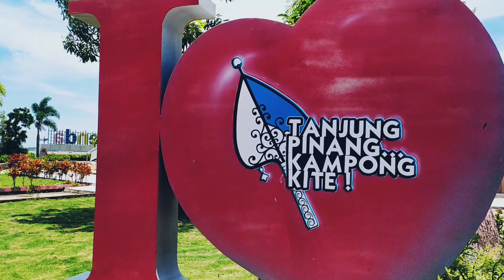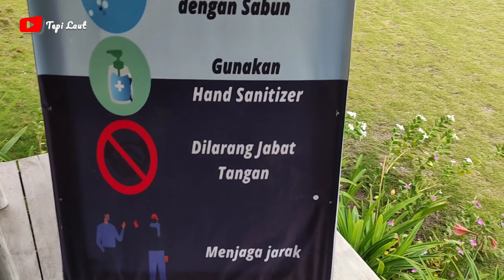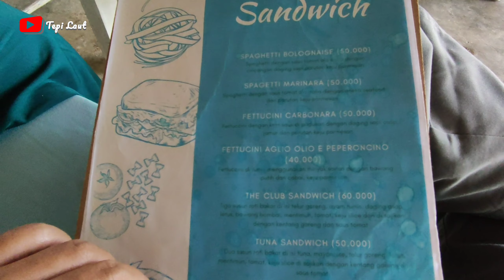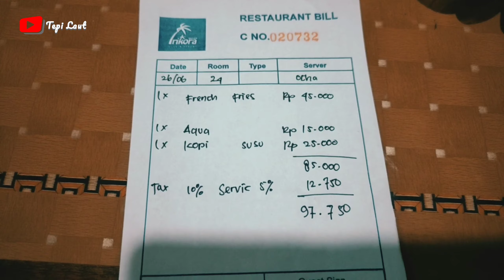Eksotisme Pantai Trikora (The Series) BINTAN BEACH CLUB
BINTAN BEACH CLUB
Eksotisme Pantai Trikora (The Series)

Surat yang digunakan dalam opening "Tepi Laut" QS 'Abasa [80]: 25-32
Credit to: Ustadz Muflih Safitra

Kamilah yang telah mencurahkan air melimpah (dari langit), |•| kemudian Kami belah bumi dengan sebaik-baiknya, |•| lalu di sana Kami tumbuhkan biji-bijian, |•| dan anggur dan sayur-sayuran, |•| dan zaitun dan pohon kurma, |•| dan kebun-kebun (yang) rindang, |•| dan buah-buahan serta rerumputan. |•| (Semua itu) untuk kesenanganmu dan untuk hewan-hewan ternakmu. |•|

Bintan memiliki jajaran pantai yang eksotik, memiliki gradasi warna yang cukup memukau, karunia Allah kepada provinsi kepulauan yang wajib kita syukuri dan kita jaga kebersihan serta kelestariannya.

Melanjutkan serial eksotisme pantai trikora, kali ini kita akan mengulas "Bintan Beach Club. Tempat parkir berada di seberang kawasan ini.

Jangan lupa, tetap jaga protokol kesehatan saat berwisata yakni memakai masker, menjaga jarak serta mencuci tangan dengan sabun. Tetap jaga kebersihan, buang sampah pada tempat yang disediakan menuju kepulauan Riau yang bersih dan bersahaja.

Selamat menyaksikan...